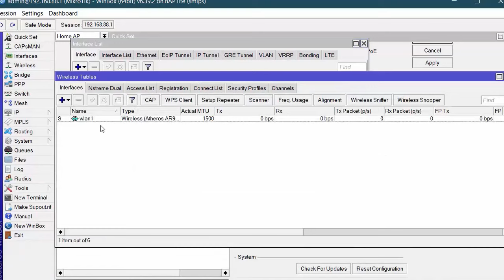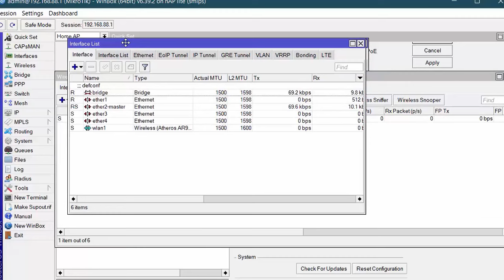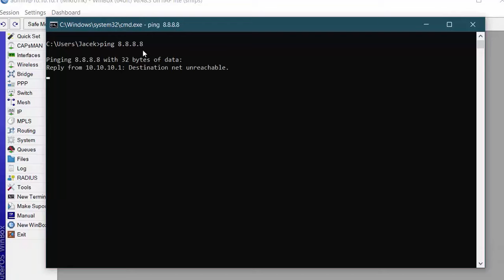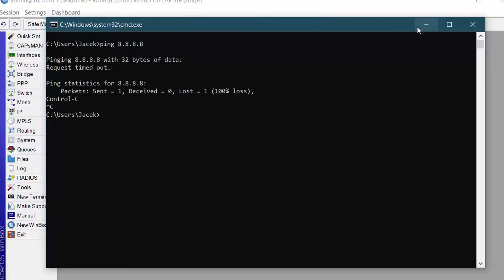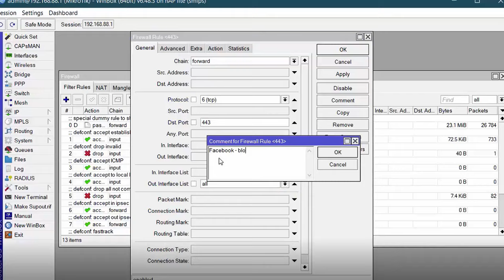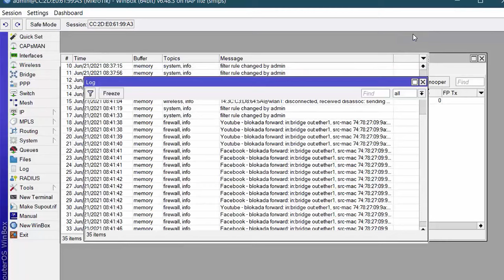MikroTik na start. Podstawy konfiguracji routera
Sieci komputerowe są dosłownie wszędzie: w domu, w pracy, w kawiarni, w bibliotece. Dziś nawet w parku czy w pociągu można się łatwo podłączyć do internetu. Oczywiście, o ile posiada się odpowiednie urządzenie (czy to tradycyjny komputer, czy smartfon) i o ile ktoś zadbał o to, żeby w danym miejscu sieć była dostępna. A co, jeśli tym kimś będziesz właśnie Ty? Coraz częściej bowiem konfigurowaniem dostępu do sieci zajmuje się sam użytkownik, a nierzadko tworzy on wręcz własną sieć: prywatną lub firmową. Taka sieć może być skromna, ale niekoniecznie. Może się na nią składać od kilku do kilkudziesięciu urządzeń! Wszystkim im trzeba umożliwić współpracę oraz zapewnić dostęp do internetu. Służą do tego urządzenia zwane routerami, a ich koszt (w zależności od wybranego modelu) może się mieścić w przedziale od kilkuset do kilkudziesięciu tysięcy złotych.

MikroTik nadal sprawia problemy?  W takim razie wejdź tutaj!

Żądny wiedzy?